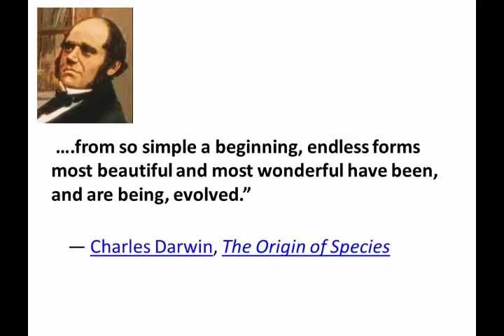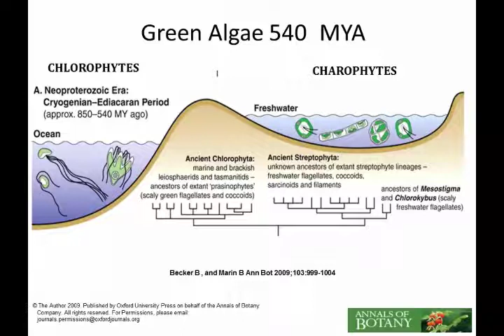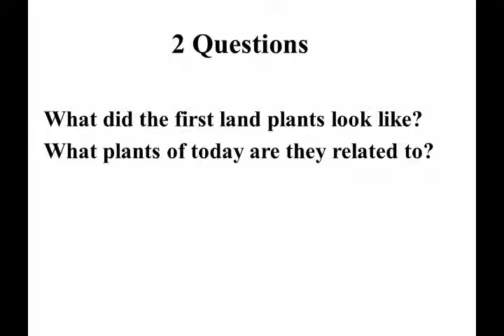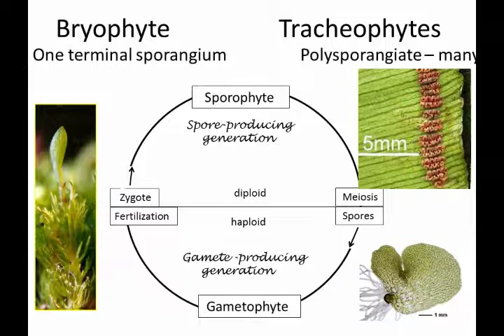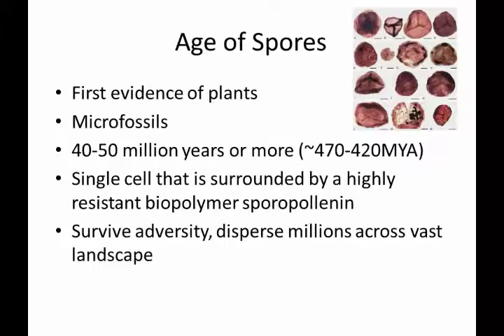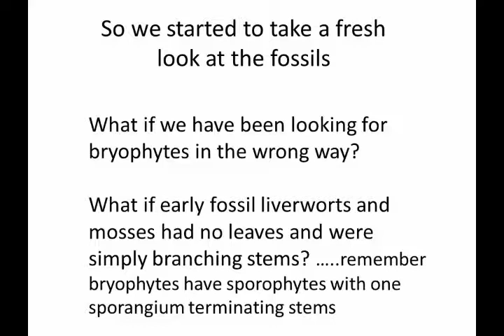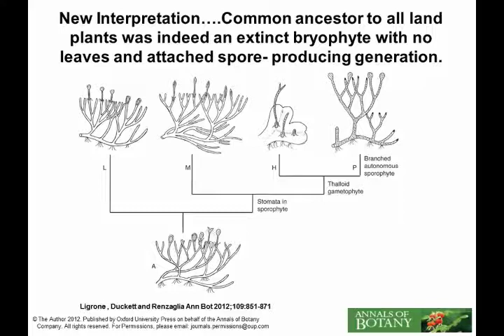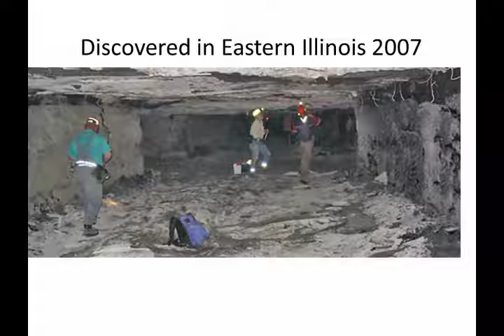2014 Mini Symposium. Renzaglia, Land Plant Origins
2014 Mini Symposium. PowerPoint presentation by K. Renzaglia, Land Plant Origins